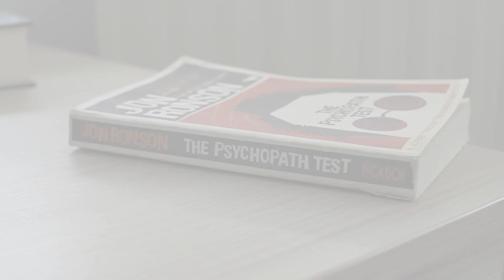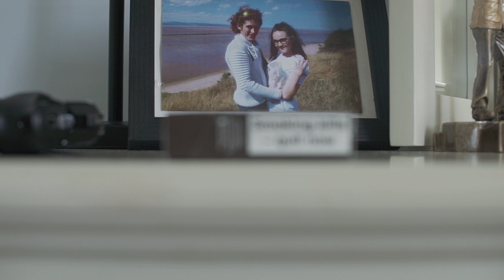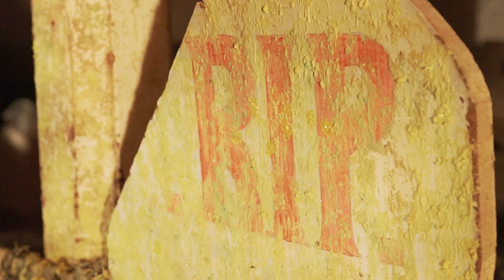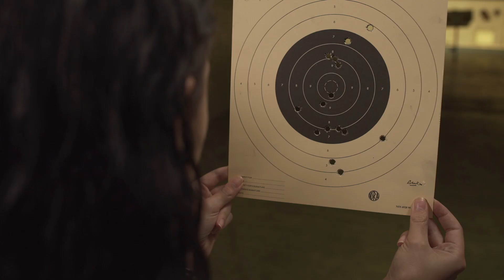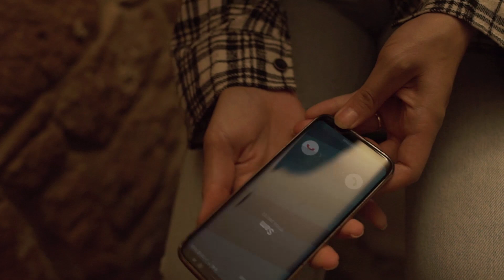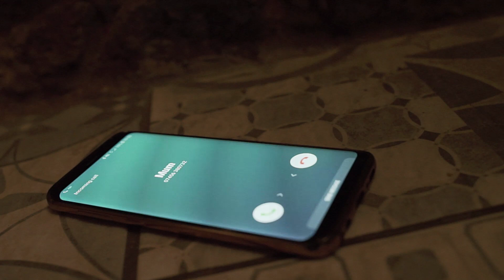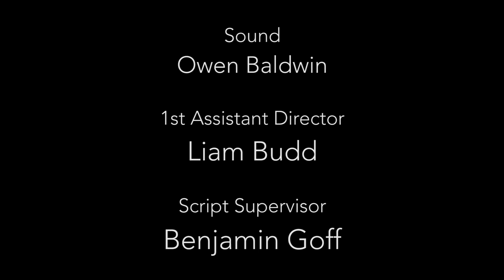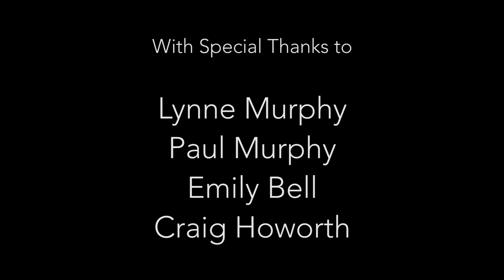Dust & Smoke (Short film)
Dust & Smoke is a short film written and directed by James Murphy. It tells the story of Nora (Shobi McLean), a young gun enthusiast, who goes on her first date with David (Tom Samuel-Davidson) after the tragic loss of her fiance Same (Kevin Burridge).

DP: Fraser Oxlee
Focus Puller: MAtt French
Gaffer: Zach Lees
Sound: Owen Baldwin
Boom Ops: Conor Barrett and Jack Silverwood
1st AD: Liam Budd
2nd AD: Teona Bonsu
Script Supervisor: Benjamin Goff